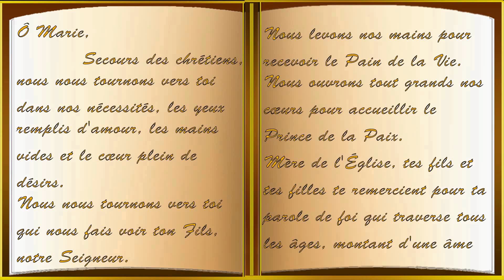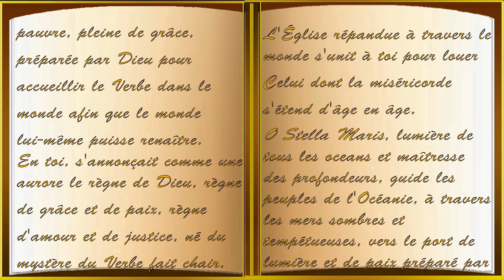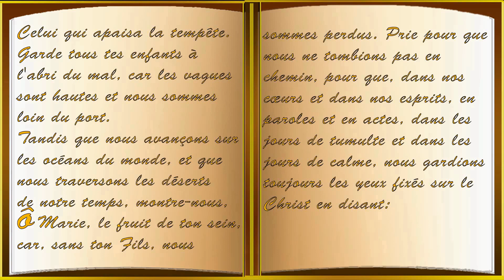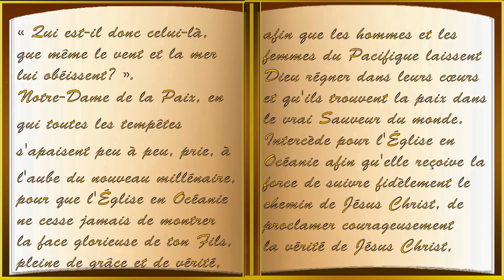Prière "Notre Dame de la paix". Livret de Prière Sonore. Sélo...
Prière du Pape Jean-Paul 2 à "Notre Dame de la paix " en 2001.

La raison de cette chaine...